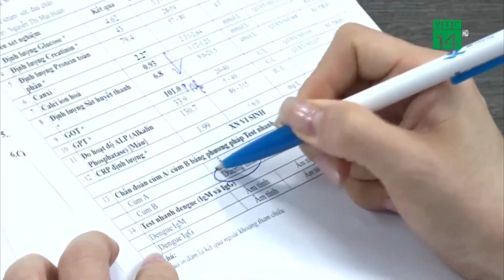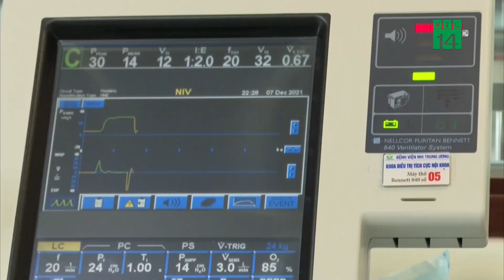Bệnh nhân mắc cúm B tăng mạnh tại Hà Nội | VTC14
VTC14 | BỆNH NHÂN MẮC CÚM B TĂNG MẠNH TẠI HÀ NỘI
Hiện miền Bắc đang trong những ngày giao mùa, thời tiết thay đổi thất thường. Theo ghi nhận tại các bệnh viện trên địa bàn Thủ đô, số bệnh nhân mắc cúm, đặc biệt là trẻ nhỏ mắc cúm B, đang tăng mạnh. Trong đó, nhiều trường hợp có chỉ định nhập viện và bị biến chứng viêm phổi, suy hô hấp tiến triển.